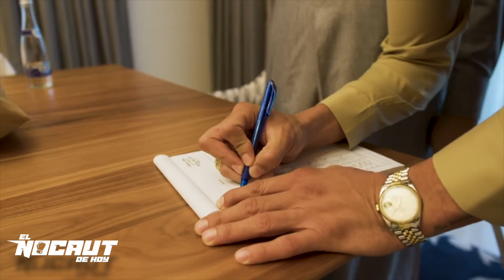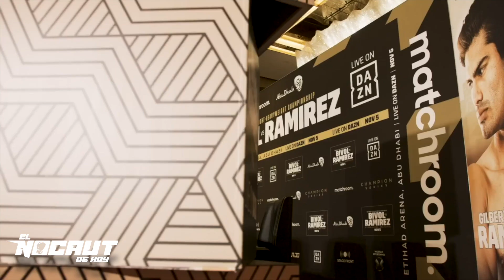GILBERTO ZURDO RAMIREZ AMENAZÓ con DERROTAR a DIMITRY BIVOL por lo QUE le HIZO al CANELO ÁLVAREZ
El boxeador mexicano, Gilberto 'Zurdo' Ramírez y no quiere que ningún boxeador como Bivol se imponga ante los mexicanos, por lo que está haciendo una de las mejores preparaciones de su carrera.